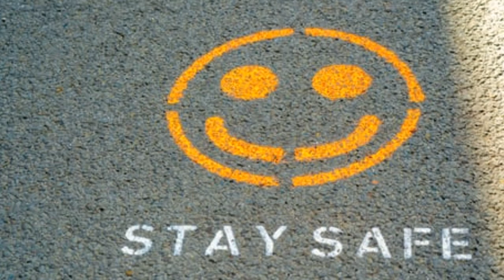इकमुस्कान, A Nazm/poem Lyrics by Ajit Sareen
हर इक का दिल मोह लेती…… ..इकमुस्कान

सब के चेहरे की पहचान ……..इक मुस्कान

एक ग़ुस्से वाला  उल्टा चेहरा है…… .. इक मुस्कान

जोकर के चेहरे पर पेंट  की जती है ……… .. इक मुस्कान

उदास  दिन को उज्जवल करदे ... इक मुस्कान

आँसू भगा देती है … इक मुस्कान

खुश करने वाला उपहार …… इक मुस्कान

कहीं भी हो अनमोल है …….. इक मुस्कान

खुशी की कुंजी है… …… इक मुस्कान

 सफलता का एक निश्चित संकेत… इक मुस्कान

 जब आप एक अजीब जगह में अकेले महसूस करते हैं।

 यह दूसरे के चेहरे पर देखने में मदद करती  है …… इक मुस्कान

 यदि कोई वास्तविक जादू है तो।

ये चुप जादू की आवाज़ है ……..इक मुस्कान

पलकों पे कभी होती है हल्की सी नमी होठों पे बेशक़ होती है … इक मुस्कान

हौसलों की हमारे ये पहचान है

दर्द दिल में होता है मगर लब पे… इक मुस्कान

अंधेरे घर में रौशन-दान   होता है

जैसे सुबह को होती है लब पर इक मुस्कान

है आप के होंटों पे जो …. इक मुस्कान

क़ुर्बान गए उस पे दिल ओ जान इक मुस्कान